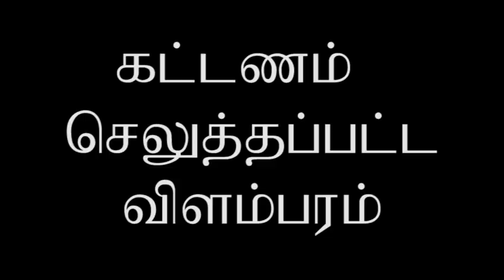சிட்டிவேரம் கண்ணகை அம்மன் ஐந்தாம் திருவிழா varany Siddiveram Kannaki Amman Temple